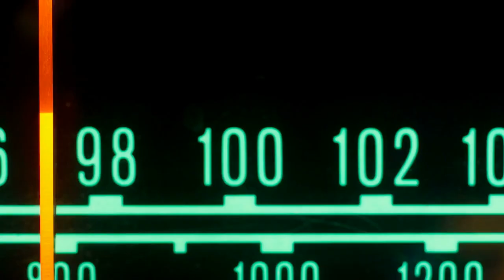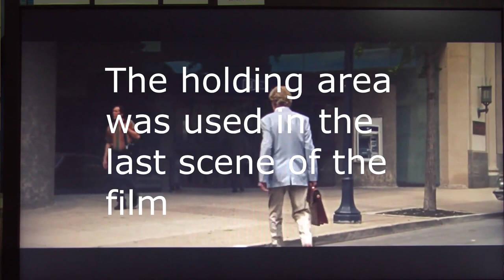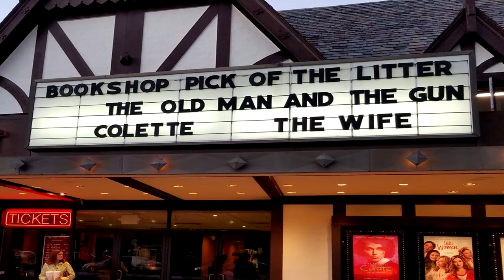How I Became An Extra In A Robert Redford Movie Radio Stories vlog 1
This is the story of how I became an extra for a day's shoot in the Robert Redford movie: "The Old Man And The Gun." One of the things I hope this video does is raise awareness of the movie. It was in theatres for a short time, and I know it's available now on Apple Movie, and might also be on Prime.